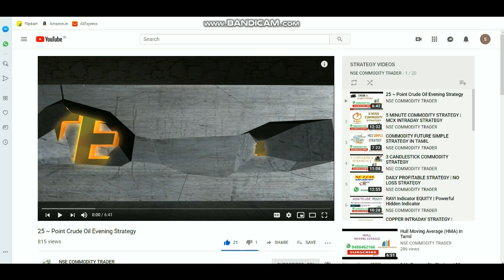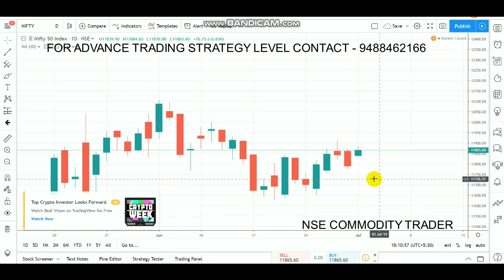Nifty Intraday Levels | Equity Bullish candle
Open account Click LINK - 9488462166